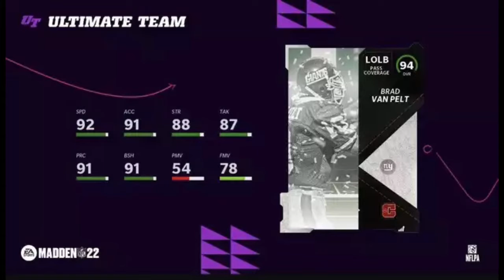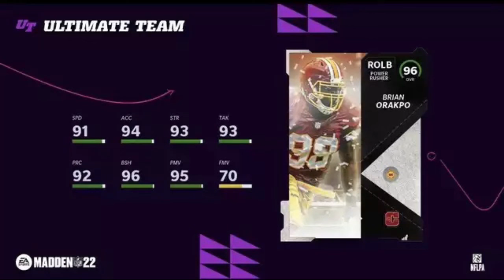Ranking Every Campus Hero Coming To Madden 22 Ultimate Team!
What is going on guys! Today I will be ranking every campus hero coming to Madden 22 Ultimate Team!